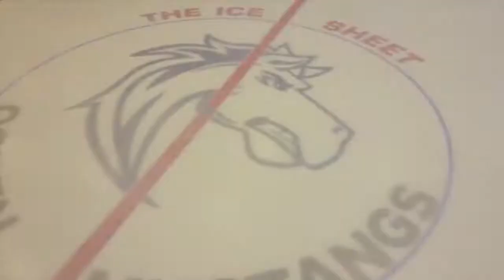2017-18 Intro Video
🔊 Turn the sound up. It's GAME DAY. 🔊

Here's the intro video that debuted on the video board during the home opener against the Utah Outliers to start up the 2017-18 season.